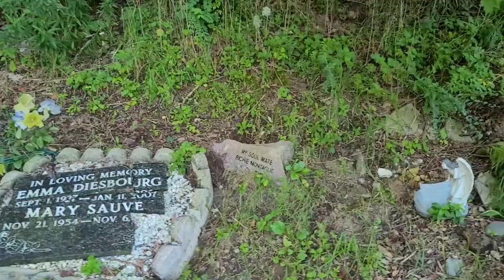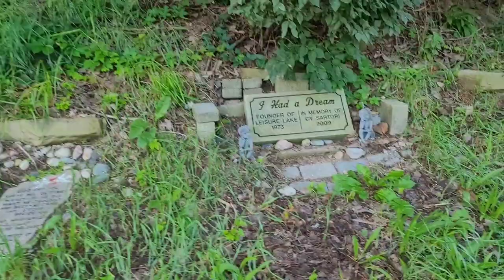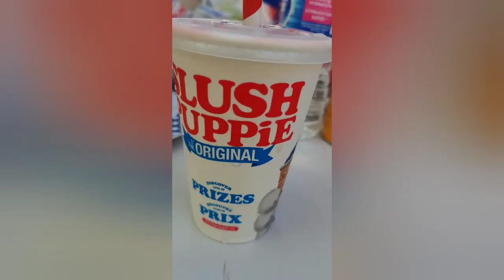Day 2 Of Camping With My Border Collie She Stole My Pillow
Today Is datu of camping and it was spontier loves the Trail and golf cart and the dod park